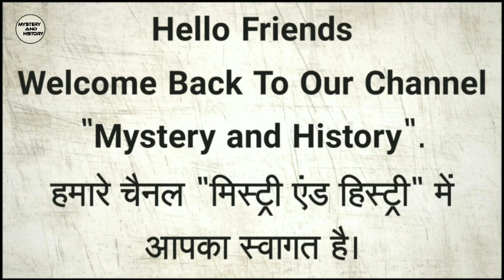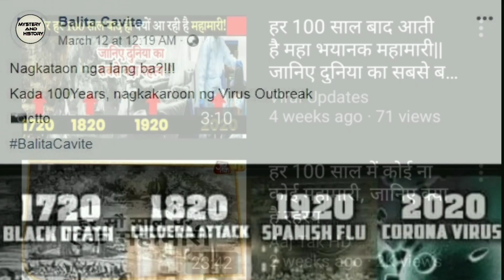Every 100 Years Of Virus In Hindi | Real Truth | हर 100 साल में आती है एक महामारी? | जानें सच्चाई!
दोस्तों आज की इस वीडियो में मैंने आप लोगों को एक ऐसे सत्य के बारे में बताया है जिससे शायद आप अंजान हैं। पिछले कुछ दिनों से दुनियाभर में यह खबर फैल रही है कि विश्व को हर 100 साल के बाद एक महामारी का सामना करना पड़ता है। लेकिन यह पूर्ण रूप से असत्य है। ज्यादा जानकारी के लिए इस वीडियो को शुरू से लेकर अंत तक ज़रूर देखें...

और अगर आपको वीडियो अच्छा लगे तो इस वीडियो को Like और Share करना बिल्कुल ना भूलें, साथ ही साथ हमारे चैनल के साथ बने रहने के लिए और इसी तरह की Latest और Intresting Videos को देखने के लिए इस चैनल को Subscribe भी कर दें।

                                 धन्यवाद!

Friends, In This Video Of Today, I Have Told You About A Truth That You Are Probably Unaware. For The Last Few Days, The News Is Spreading Around The World That The World Has To Face An Epidemic After Every 100 Years. But This Is Completely Untrue.

And If You Like The Video, Don't Forget To Like And Share This Video, As Well As Subscribe To This Channel To Keep Up With Our Channel And To Watch Similar Latest And Intresting Videos.

                                Thanks!

Har 100 Saal Baad Bhi Mahamari Kyu Hoti Hai,
Pandemic, Epidemic, Global Pandemic, Global Epidemic,
Corona,Coronavirus,Covid - 19,